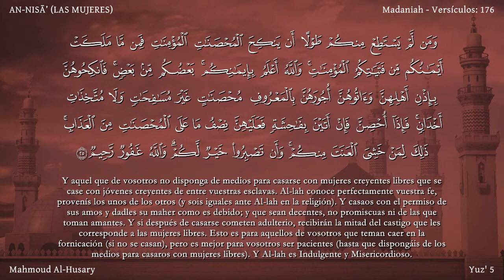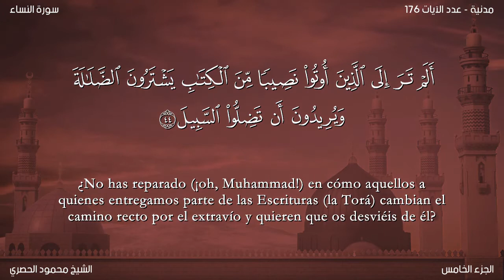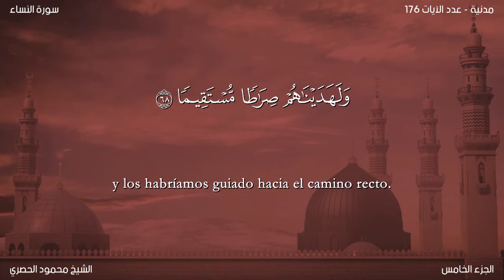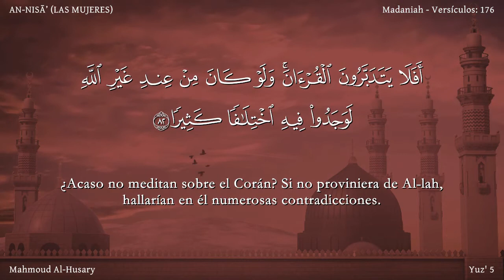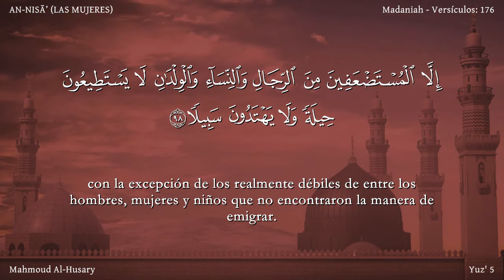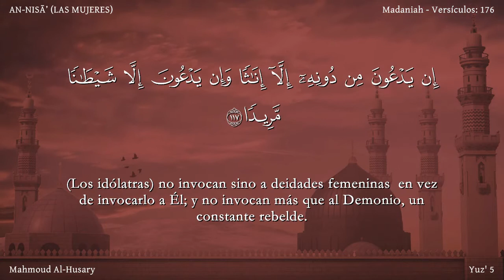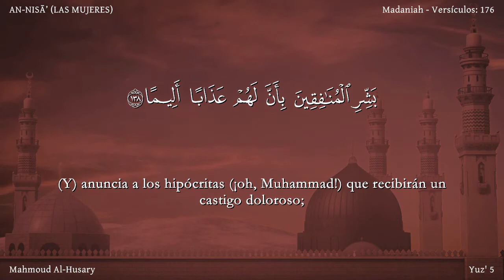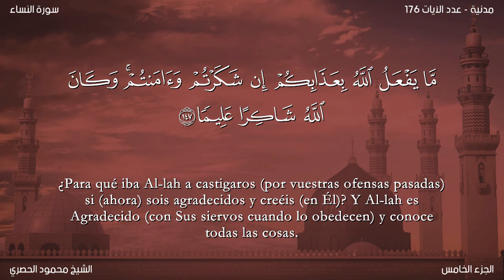yuz' 5 El Noble Corán dividido por yuz' / Narración (árabe + espanol)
hyuz' zb 5 El Noble Corán dividido por yuz' / Narración (árabe + espanol)